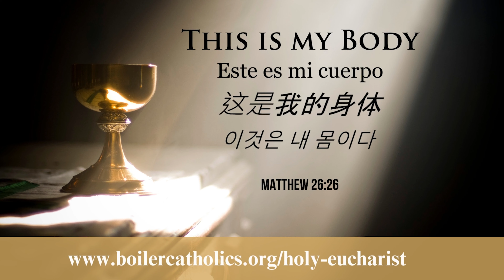Eucharistic Revival at St. Tom's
Learn more about the Eucharistic Revival activities at St. Tom's and what the Eucharist means to several of our student and resident parishioners.